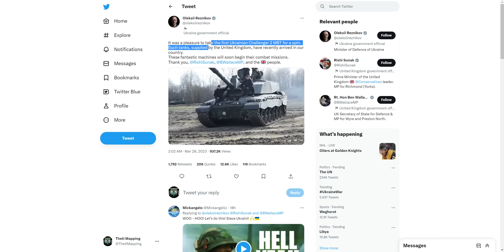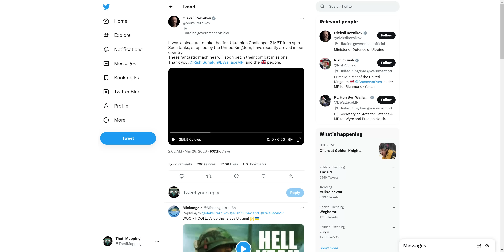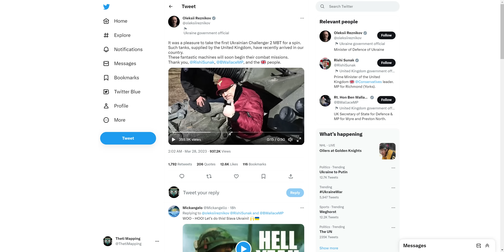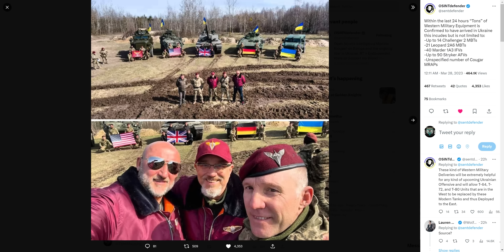WAR UPDATE: New Tank Shipments ARRIVE In Ukraine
I highly recommend watching History Legend's video if you haven't already -

Link to my map, all the videos I talk about are linked there